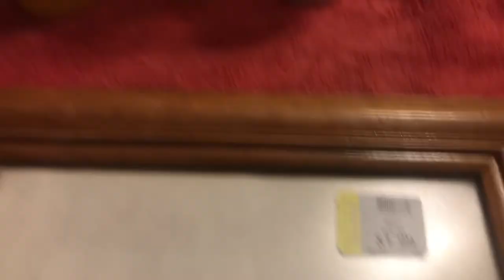How to capture/preserve a spider web